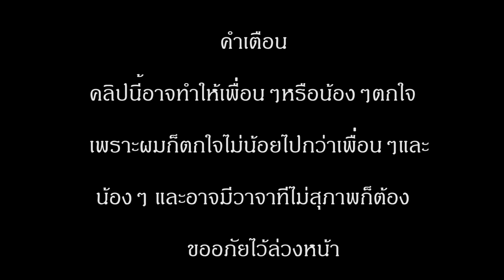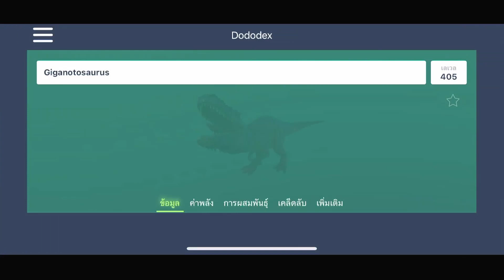Ark survival evolved Mobile SS X EP11 จับgiga Lv405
จากช่อง Donut dodo